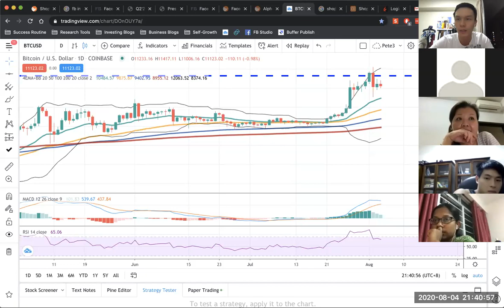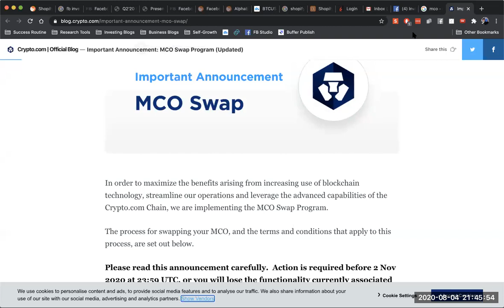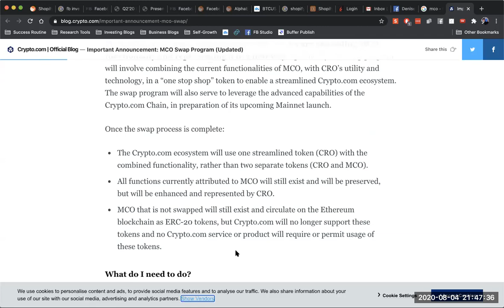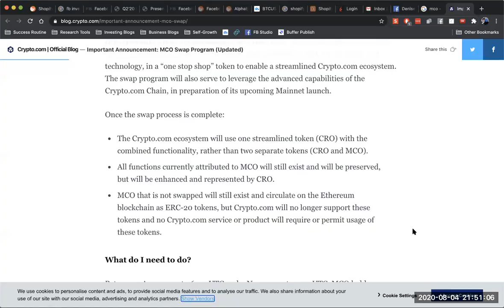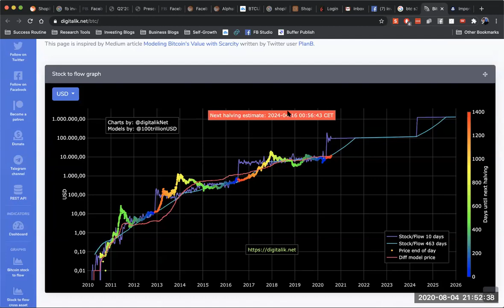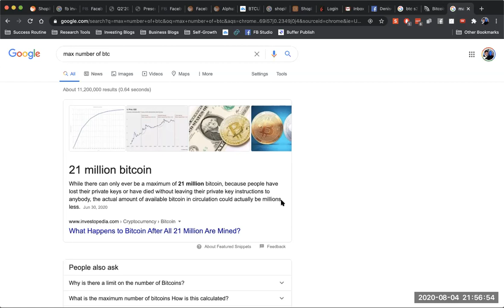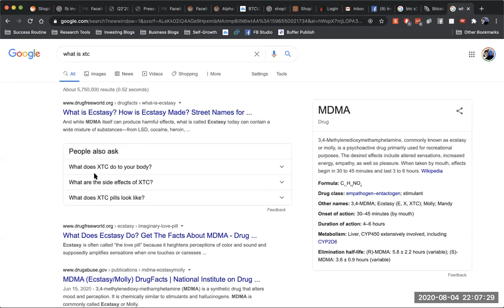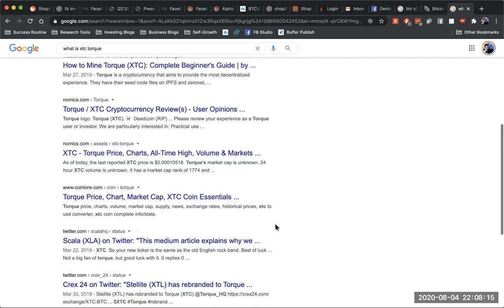AMA with Pete: How to invest in Cryptocurrencies?